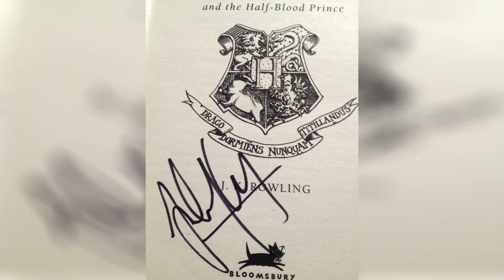Meeting Helen McCrory - Celebrity Storytime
New celebrity story time, this one is kind of a little tribute to the memory of Helen McCrory, with exclusive video clip (with the original audio) from one of the times I met her. Please do not use that clip without my permission as it is a direct clip from my university documentary.

Amazon Cosplay Wish list
Amazon GIFT Wish list